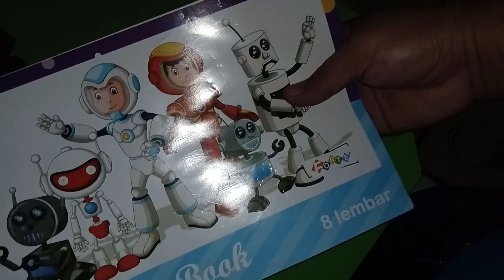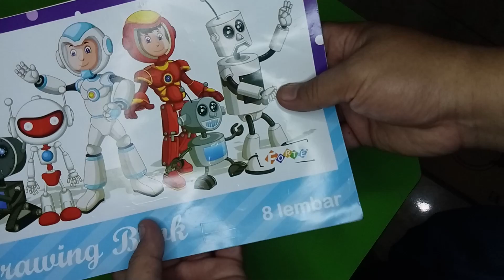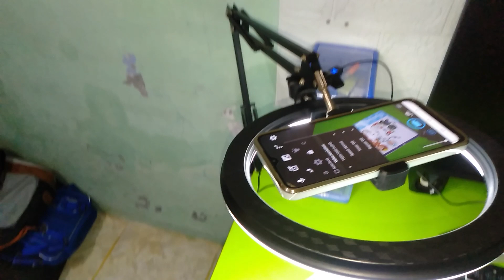PASANG RING LIGHT PADA STAND MIC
CARA MEMASANG RING LIHGT PADA STAND MIC  UNTUK VIDEO UNBOXING